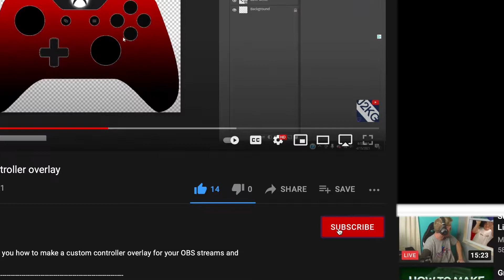Ronaldo🎵| Rocket League Montage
➤ Hey guys this is our first Rocket League Montage, we hope you guys enjoy this new change to the channel. I am ranked Diamond so the clips won't be too insane LMAO